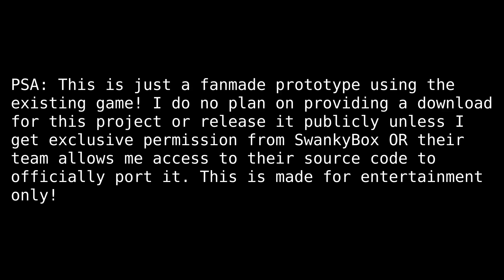Zardy's Maze MOBILE PORT?! | Prototype #1